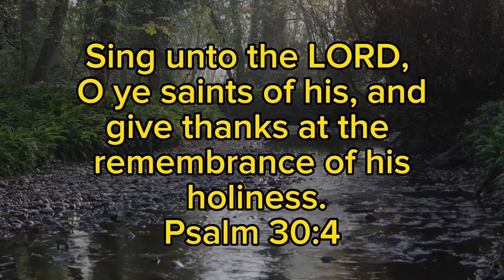🙌🏽 Lets Hear It For The Kohl’s Epic Deals Haul!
Enjoy watching all the epic deals I picked up @kohls

Psalms 46:5 For God is within her she will not fail.

Scent of the day: Sublime Rose @ToryBurch layered with @fentybeauty by Rihanna.

Let’s connect On Instagram@LuvFiiMoore

MY FAVORITE AMAZON FASHION PIECES:

ARYSAYS Women's Lace Tops Puff Short Sleeve Mock Neck with Cami

HALIFE Long Sleeve Off Shoulder Top

LAGSHIAN Button Tank Crop Top

Floerns Faux Leather V Neck Solid Crop Tank Top

Shein Notched Neck Tube Top Peplum Bandeau Top

Heyheyshine 2 pc Off Shoulder Top w/ Harem Pants

MagicMK Sweatshirt Off Shoulder Slouch Top

Kiwi Rata Faux Leather Leggings

Luvamia Casual V Neck 3/4 Sleeve Tie Knot Blouse

Stunahome Dior Inspired Flat Sandal Slide

Oluolin 2 pc Off Shoulder Top With Pant Set

Kunmi Ripped Boyfriend Distressed Jeans

Hibluco Off Shoulder World Map Blouse

SVZREU 2 Piece Outfit Track Suit

Zaoqee Wrap V Neck Empire Waist Tunic Short Top

WbJetr Beautiful Magic Tunic Dress

Michael Kors Womens Slit Back Tank

Ecrocoo V Neck Striped Knitted Sweater

GUOGUOWU  Denim Bermuda Shorts

AI'MOURI Tie Dye Strapless Rompers

Signature by Levi Strauss & Co. Gold Label Women's Mid-Rise Bermuda Shorts

BB&KK Kaftan Dresses for Women Tropical

Holipick Women Tankini Swimsuits Two Piece Bathing Suits Tank Top with Boy Shorts

Sidefeel Women Off Shoulder Bodycon Mini Dress

FANDEE Two Piece Outfits Short Sets Active Short Set

Women's Casual 2 Pc Short Outfit Snakeskin Print

LuckyMore Off The Shoulder Top 3/4 Bell Sleeve Tie Knot Boho

Happy Sailed Halter Neck Dress Bohemian

ROSKIKI Womens Zip Front Long Sleeve 1 pc Swimsuit

Olrain Ripped Hole Washed Distressed Jeans

Ophestin Wrap Mini Dress Bodycon Mini Dress

Romper Split Maxi Dress

Handyulong Women's Strapless Romper

PRETTYGARDEN Off Shoulder Romper Jumpsuit

Milumia Kimono Sleeve Boho Dress